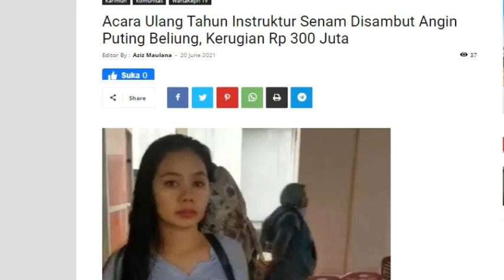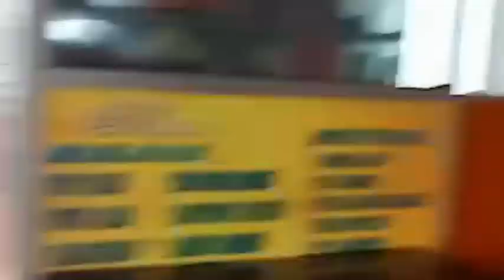Acara Ulang Tahun Instruktur Senam Disambut Angin Puting Beliung di Karimun, Kerugian Rp 300 Juta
WartaKepri TV Acara Ulang Tahun Instruktur Senam Disambut Angin Puting Beliung di Karimun, Kerugian Rp 300 Juta

Acara Ulang Tahun Instruktur Senam Disambut Angin Puting Beliung, Kerugian Rp 300 Juta lewat @WartaKepri.co.id